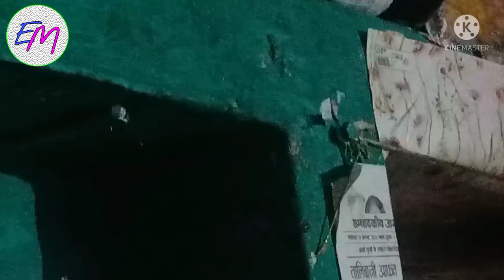Main supply off karne ke baad bhi ghar mein current aa raha hai. घर में करंट आ रहा है कैसे सही करें।